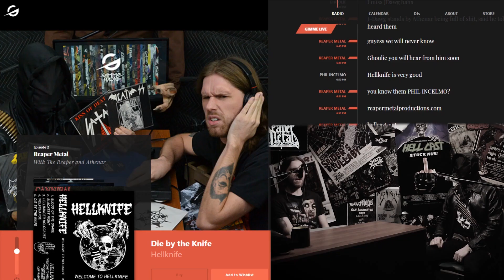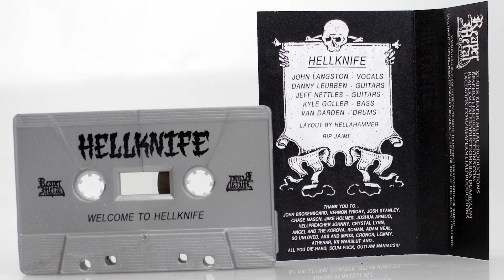Ragging on IN FLAMES with Athenar listening to Gimme Radio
Athenar had not heard IN FLAMES so we included them on Reaper Metal Radio Episode 3 playlist and needless to say, he is not a fan.

Catch our full 2 hour broadcast on GimmeRadio.com THIS FRIDAY February 1st at 5PM Eastern / 2 PM Pacific time.